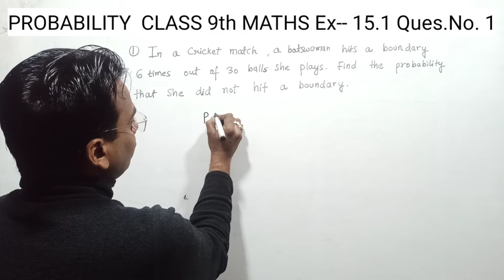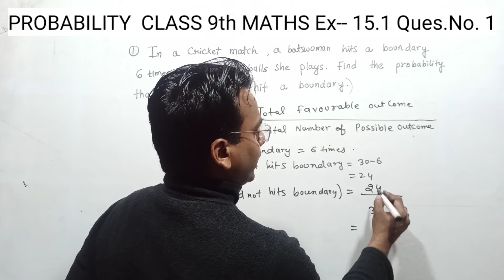Class 9th Maths | Probability | Ex- 15.1 Q1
Class 9 Maths | Probability  | Ex- 15.1 Q-1
This will be a concept clearing video for you.In this video I  will explain you class 9th Chapter 15  Probability  Exercise 15.1 Question Number 1. This  concept will help you to solve problems for your Exam.